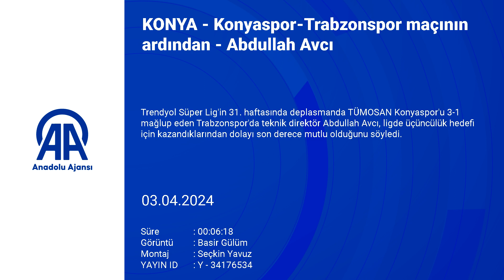Konyaspor-Trabzonspor maçının ardından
Trabzonspor Teknik Direktörü Abdullah Avcı: "Üçüncülük hedefi doğrultusunda kazandığımız için son derece mutluyuz. Bugün kazanmayı hak ettik. Harika goller oldu. Harika bir galibiyet oldu"

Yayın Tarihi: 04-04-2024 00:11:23